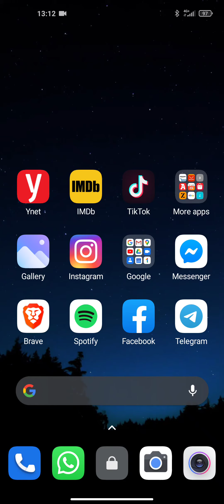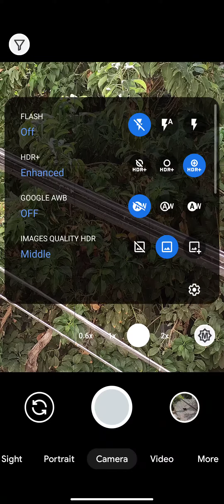Mi 10 Pro GCAM speed